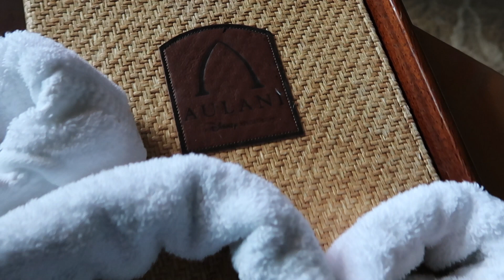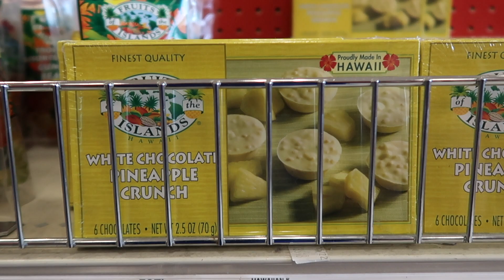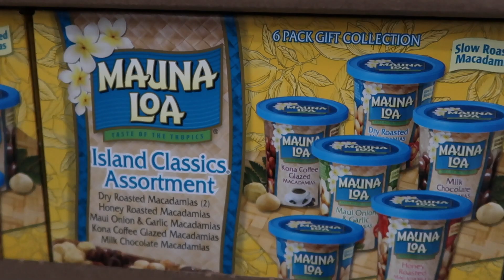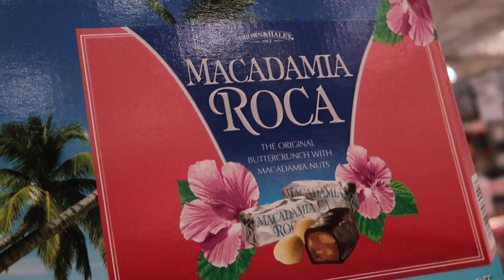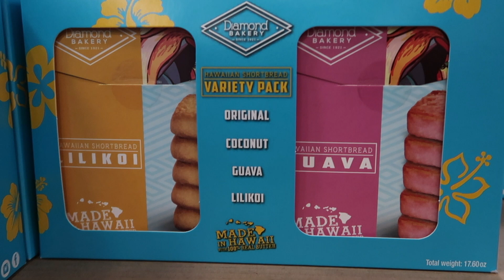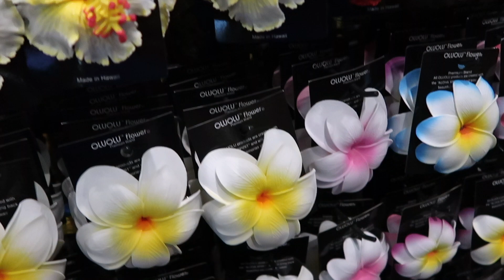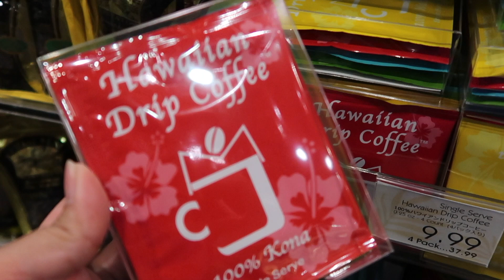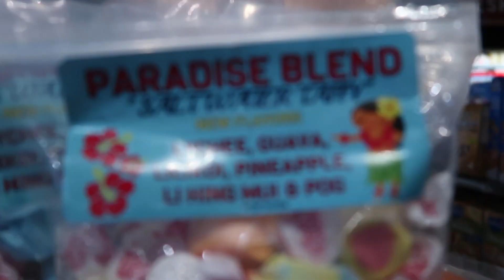HAWAII VLOG OAHU // Disney's Aulani, Target, Costco, Gyu-Kaku Japanese BBQ, Island Country Markets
HAWAII VLOG - DAYS 1 & 2, DECEMBER 2019

ALOHA!

Here is the first vlog from our trip to paradise aka Hawaii. This was the last leg of our epic vacation (Alaska to Colorado, Colorado to California, California to Hawaii). I'm having some major Hawaii withdrawals! So thankful to relive these memories through this vlog.

-Lin

AULANI ROOM TOUR - DVC DELUXE STUDIO ISLAND GARDEN VIEW

TECH INFO:

Filmed with Canon G7X Mark II. Edited with iMovie.